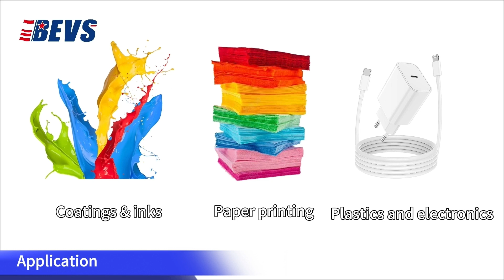BEVS 1503 Intelligent Glossmeter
A cutting-edge device designed for precise gloss measurement across various surfaces. Perfect for industries like automotive, paint, plastics, and printing, this glossmeter ensures surface quality control with ease and efficiency. Compact, reliable, and easy to operate.
paint test instrument
coating test equipment
lab equipment
intelligent instrument
Gloss measurement